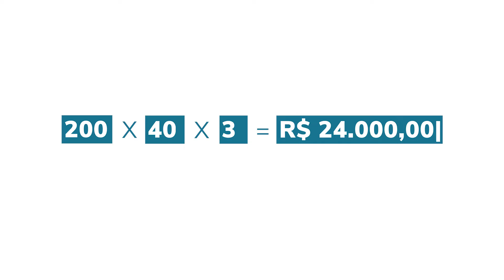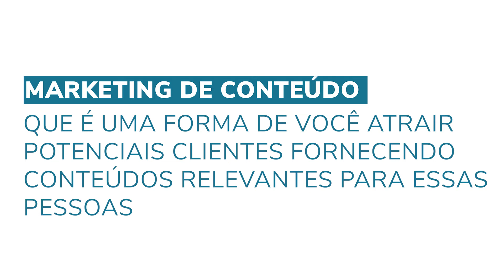Lifetime Value (LTV): o que é e por que a sua empresa precisa metrificar?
Lifetime Value (LTV) é um método muito utilizado para analisar alguns pontos importantes referentes à saúde financeira de um negócio. Por isso, é essencial que ele seja bem entendido e calculado corretamente.

Entenda o que é, a importância e como calcular e manter o LTV da sua empresa.
Conheça as soluções Take Blip de comunicação e experiência digital e tenha contatos mais inteligentes com os públicos da sua empresa